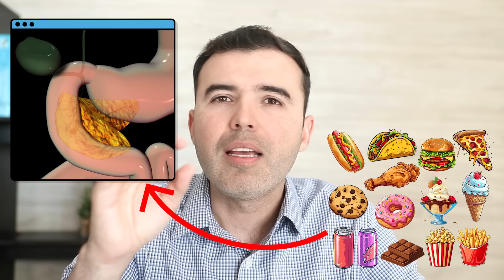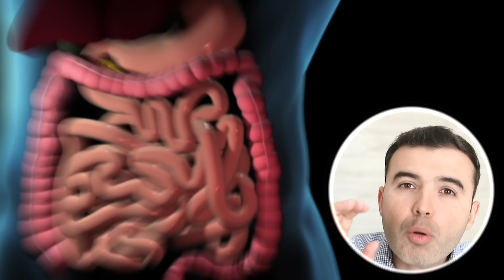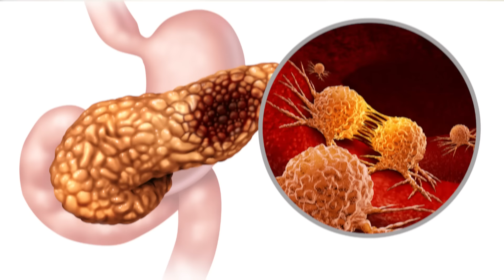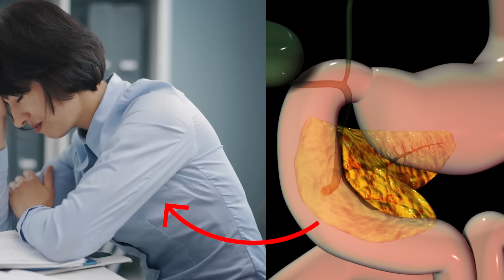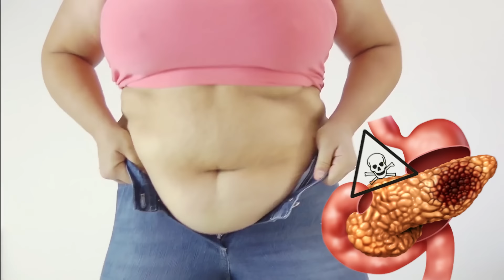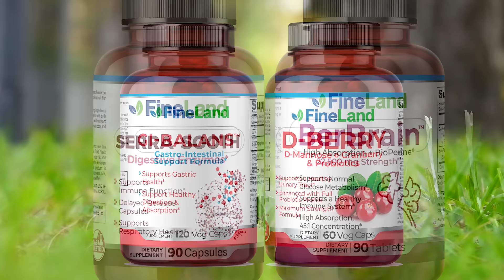DESINTOXICA Y DESINFLAMA TU PANCREAS EN 1 SEMANA - Como Hacer Una Limpieza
Descubre cómo desintoxicar el páncreas naturalmente!
En este video revelo las soluciones avanzadas y más efectivas para combatir y eliminar la pancreatitis naturalmente, con jugos y remedios caseros que eliminan la colecistitis y el hígado inflamado 100% efectivo.

  / drlandivar

pancreas,
jugo de papaya,
gases,
estomago inflamado,
pancreatitis,
cancer de pancreas,
tratamiento para el cancer de pancreas,
tratamiento para la pancreatitis,
grasas saturadas,
comidas grasas saturadas,
jugos gástricos,
dejar de comer azucar,
perder peso,
comer saludable ,
dieta saludable,
dietas,
hacer dieta,
no tomar alcohol,
dejar de tomar alcohol,
dejar de fumar,
peligros del cigarro,
medicina natural,
remedios naturales,
remedios caseros,
curate naturalmente,